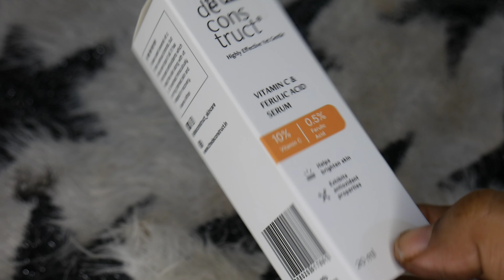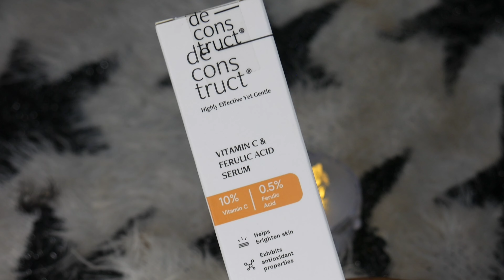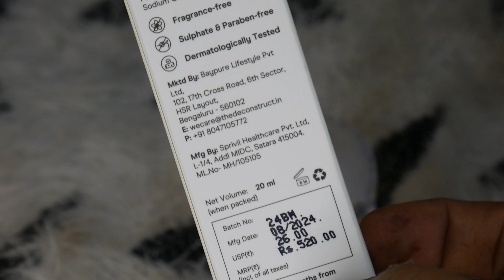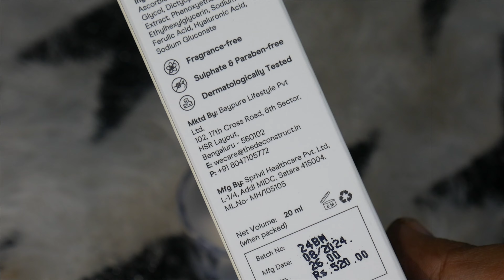deconstruct vitamin c serum |review| deconstruct vitamin c serum 2024 | best vitamin c serum | Sale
Today I am sharing my video on... deconstruct vitamin c serum review |  deconstruct vitamin c serum 2024 | best vitamin c serum | Sale

deconstruct vitamin c serum
deconstruct vitamin c serum 2024
deconstruct vitamin c serum side effects
deconstruct vitamin c serum review
deconstruct vitamin c serum how to use
deconstruct vitamin c serum benefits
best vitamin c serum
face wash
face serum
skincare
dark spots
skin whitening
skin lightening
dark circles
blackhead
fairness serum
sale
diwali 2024
navratri 2024
festival
deconstruct